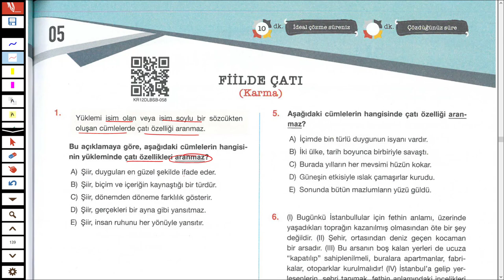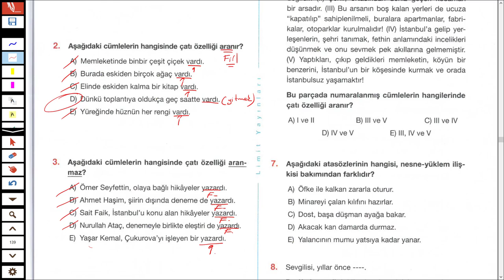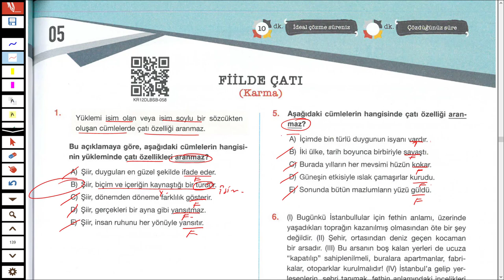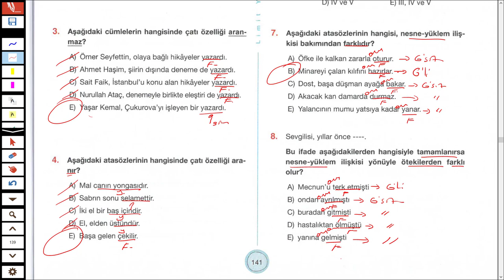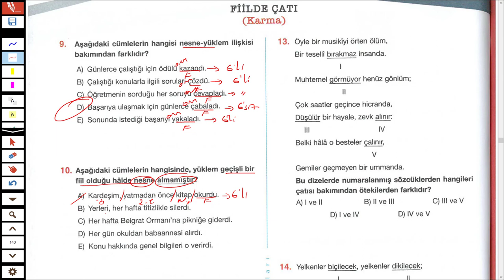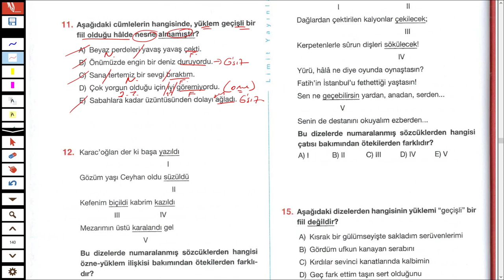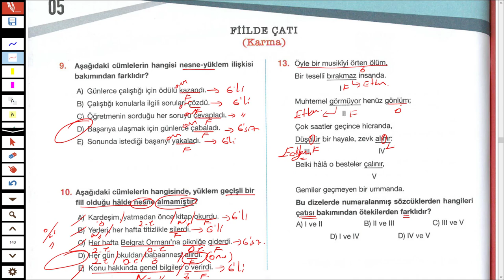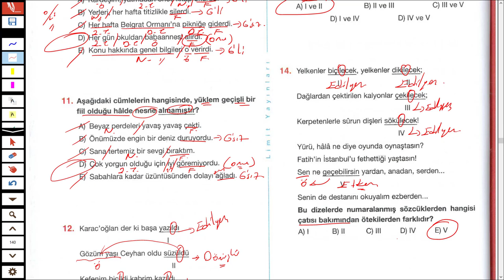LİMİT YAYINLARI - LİMİT KRONOMETRE DİL BİLGİSİ SB - FİİLDE ÇATI TEST 05